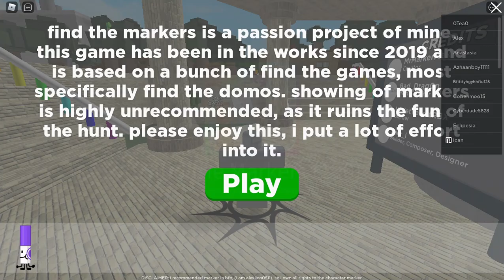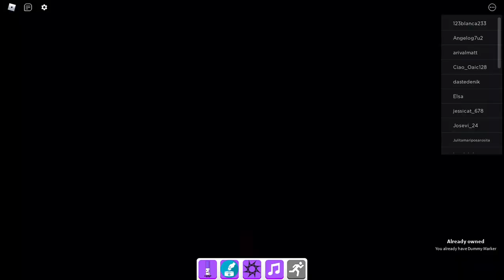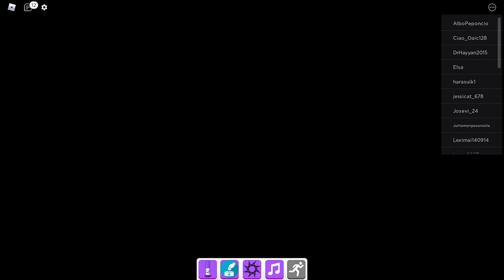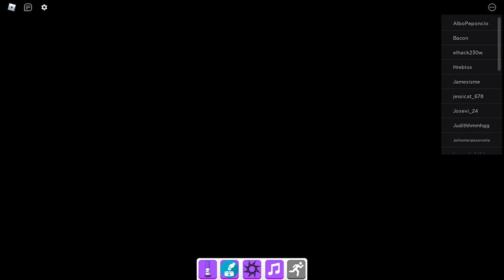J'ai trouver tout les marker de la zone candyland de find the marker